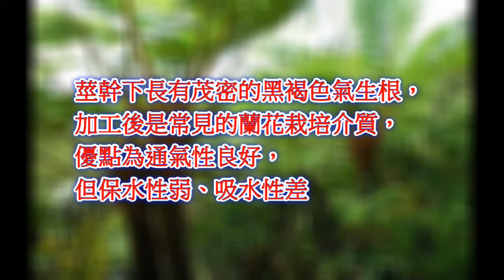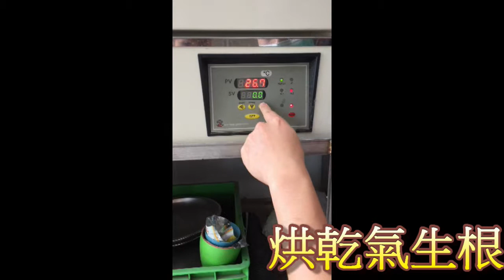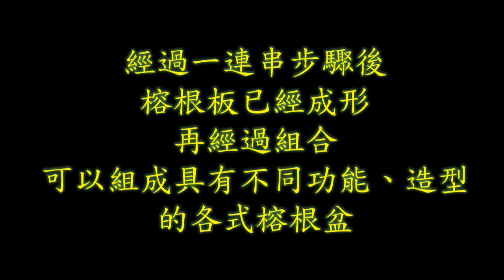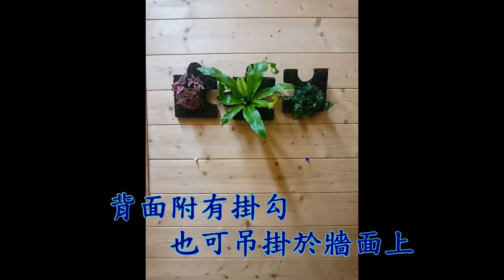2-107-09-第一名-001_農業群_國立中興大學附屬臺中高級農業職業學校_環保再利用的榕根板─不「榕」你錯過